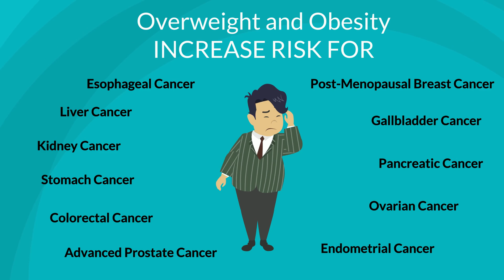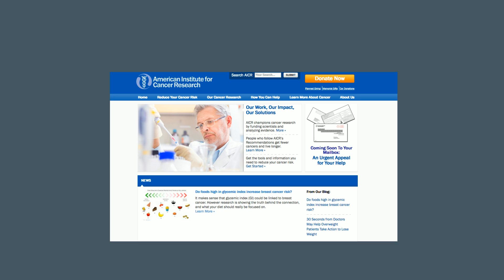Obesity and Cancer: What You Need To Know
Research links excess body fat with increased risk for cancer, as well as other chronic diseases. Why is this and what can we do about it? Our video breaks down everything you need to know about obesity and cancer.